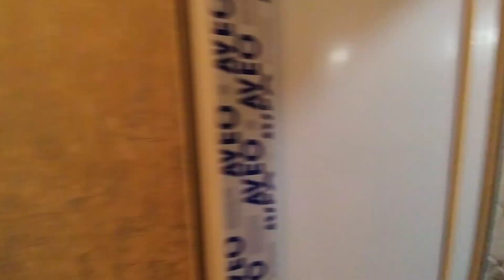2021 yeni evler zabrat qesebesi, 4 otaq 67000 manata (0705696869)